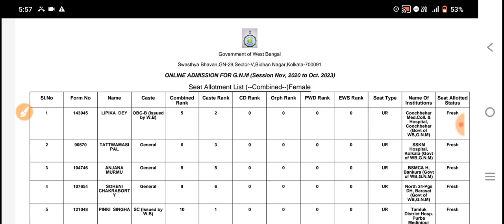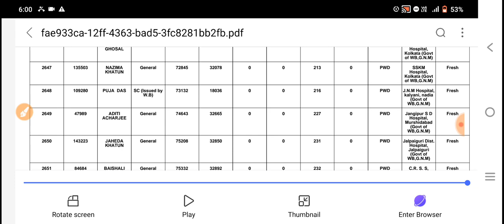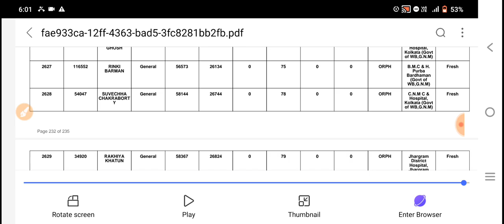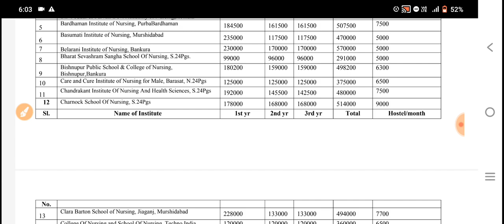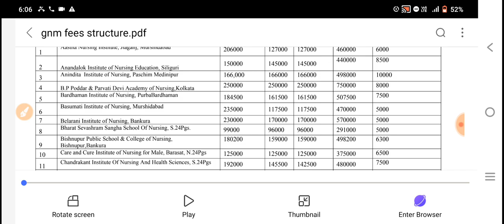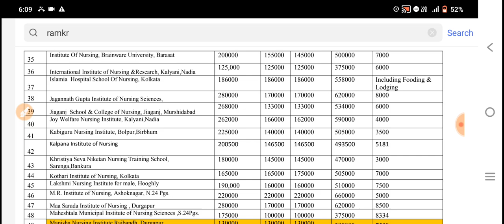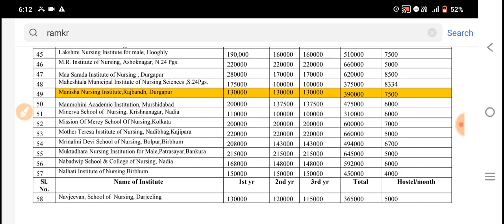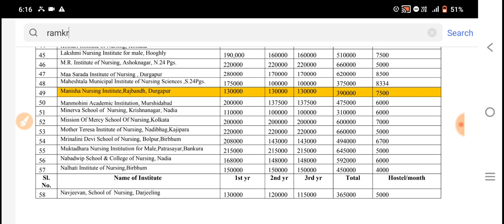ANM GNM 2022 College Choice | ANM GNM Nursing 2022 cut off marks | ANM GNM 2022 Counselling process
ANM GNM 2022 Counselling new update | ANM GNM Nursing Course fee | ANM GMM Govt & Private College Fee Structure
ANM GNM Result date 2022 | ANM GNM Nursing 2022 cut off marks | ANM GNM 2022 Counselling process